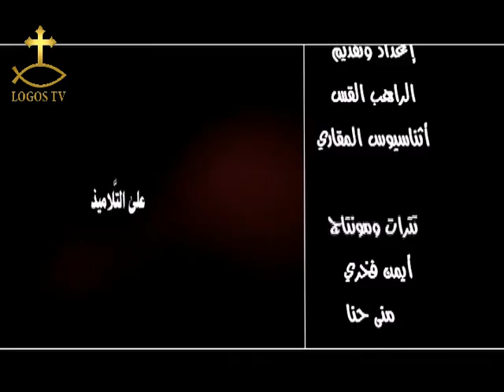قيامه المسيح من بين الاموات في بعض النصوص الليتورجيه وعند بعض اباء الكنيسه الجزء الثاني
عبادتنا الليتورجيه هي ترتيل عقائدنا الايمانيه
البرنامج تقديم واعداد للقمص اثناسيوس المقاري